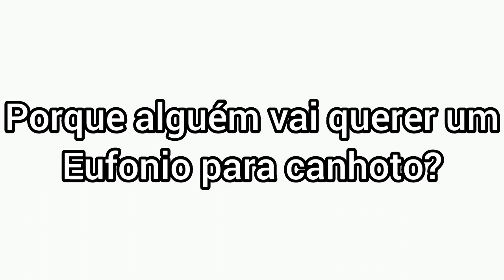EUFONIOS PARA CANHOTOS ?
A Paz de Deus meus Queridos irmãos tudo bem com vocês?
Bom no Vídeo de hoje vamos conhecer ser existe Eufonio para Canhotos